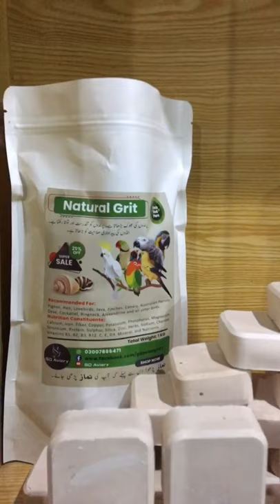Alhamdulillah our top selling products ❤️ GD Aviary ❤️